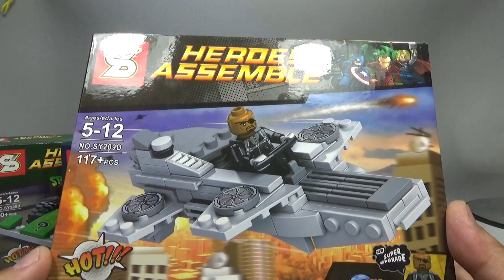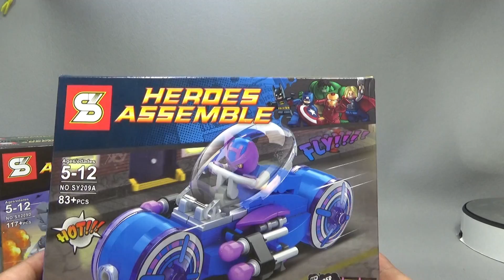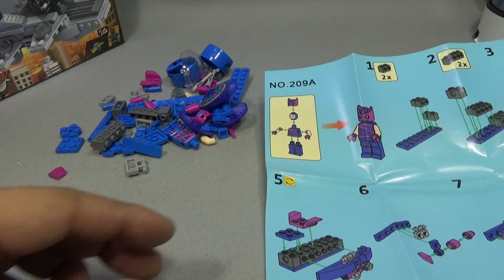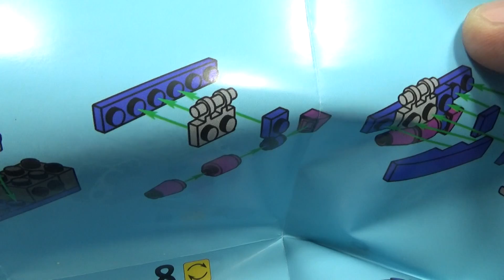sy 호크아이 코믹스 버전과 클라우드 바이크 라이더 레고 짝퉁 조립 리뷰 Lego knockoff Hawkeye The Cloud Rider Sky Cycle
중국 레고 짝퉁 제조업체인 SY에서 슈퍼히어로즈와 탈것 시리즈를 내놓았는데, 호크아이, 닉퓨리,리들러,레스스컬 탈것 4종류로 레고 마블 슈퍼히어로즈 게임에 나오는 탈것들이 등장을 하는 sy209 시리즈 제품인데, 품질도 괜찮은 편입니다.

그중에서 호크아이의 클라우드 바이크 라이더(Lego Marvel Super Heroes Adventures - The Cloud Rider)로 아직 레고에는 없는듯 한데, 상당히 멋지게 잘나온듯합니다.
모터바이크 호버 크레프트(Motorbike/Hover Craft)로 혼자서 탑승해서 앞으로 누워서 탑승을 하는데, 구조는 살짝 아쉽지만 꽤 멋진듯 하네요.

완벽한 궁술 실력을 자랑하는 클린트 바튼은 화살통만 준비되어 있다면 절대 목표물을 빗 맞히는 적이 없어요. 그는 무시무시하고 남다른 활쏘기 기술을 이용해 S.H.I.E.L.D.의 임무 수행에 여러 차례 도움을 주었으며, 아울러 그것을 계기로 어벤져스 팀원으로서의 진정한 소명을 깨닫게 되었어요. 호크아이라는 딱 어울리는 코드명을 부여받은 바튼은 자신의 탁월한 재능을 이용해 팀에 큰 기여를 하고 있으며, 여러 가지 용도의 다양한 화살로 동료들을 도와주어요.